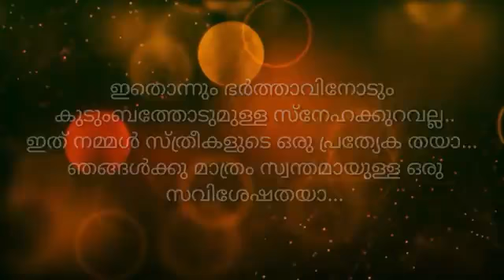Nice thoughts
Video from Viku